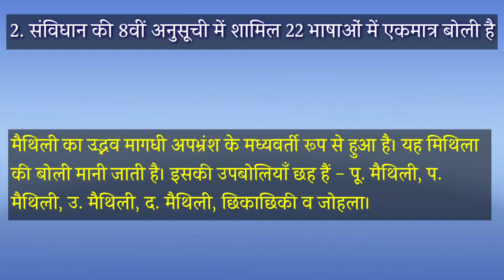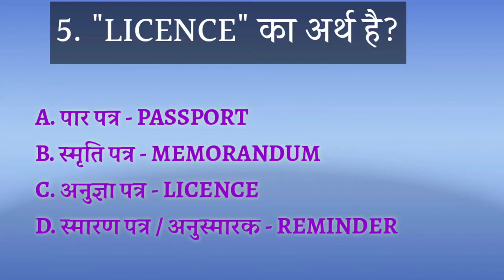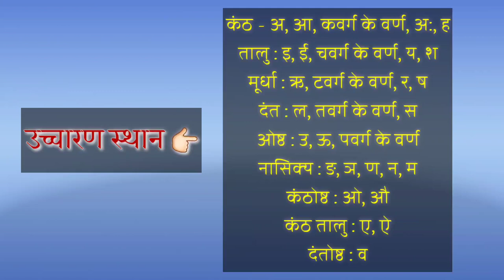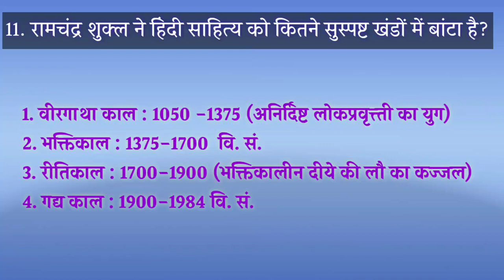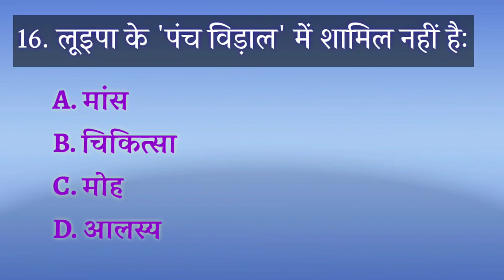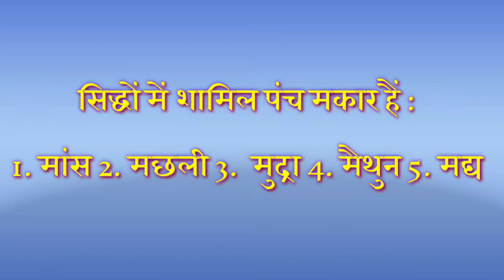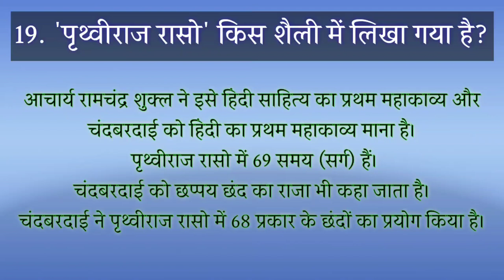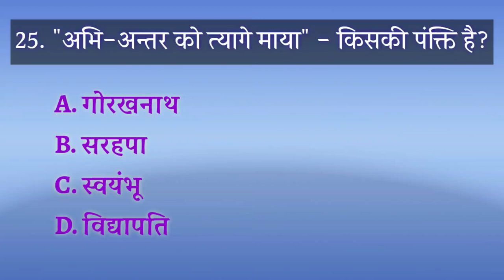Expected Questions For LT Commission| Important Questions For PGT Hindi|| LT TET Important Questions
अधिक जानकारी और लाइव क्लासेज के लिए व्हाट्सएप करें 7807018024 पर।